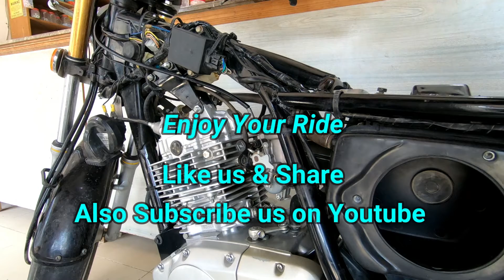Motorcycle repair | How to Clean a Motorcycle Carburetor. (DIY)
suzuki gs150
suzuki gr150
Dear viewers;
Clean and toned Bike Carboretor not only gives execlient milage but it's responsible for durable engine's life as well.
Cleaning a Motorcycle's Carboretor is very easy & low expense  job. Here we are going to show you how to clean Carbon, Rust, Dust & other impurities from your bike's Carburetor.